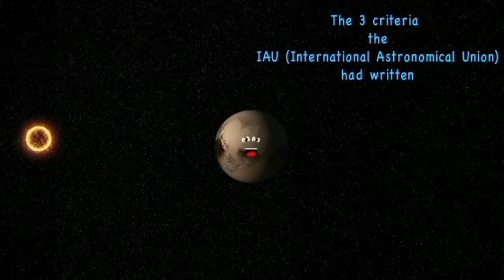Pluto Song Reverse 8x speed